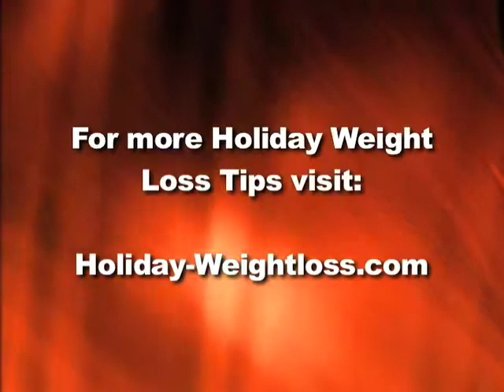The Fat Burn Focus - Holiday Weight Loss Tips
You become what you FOCUS on! Focus on cutting fat, eliminating fat, burning fat and losing weight, and you will become thin, lean, and healthy. Fail to focus on fat burning and weight loss and you will most likely gain weight over the holidays if you are like the average American. We can help you lose weight and feel great this year with a few simple things to focus on. Make weight loss your reality!